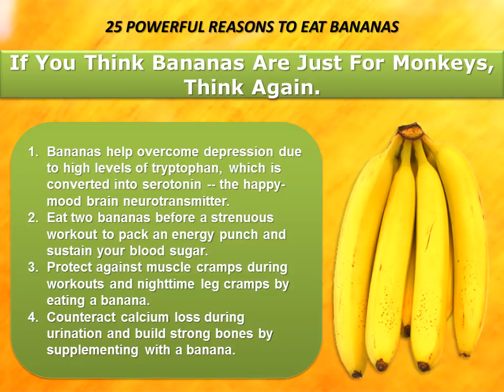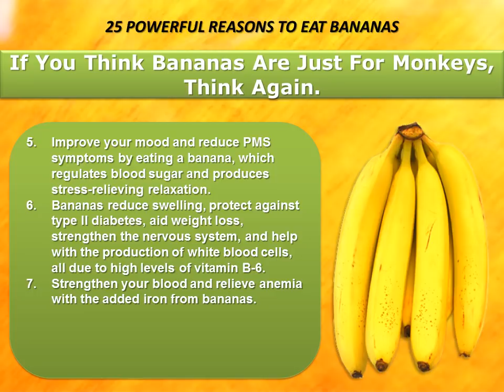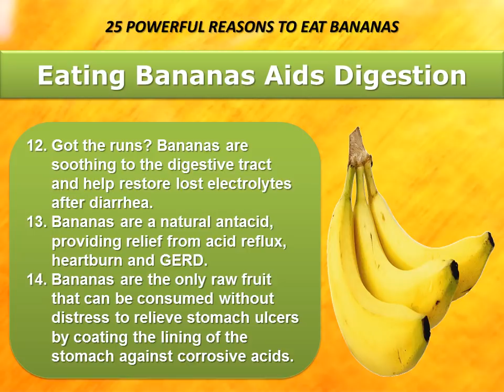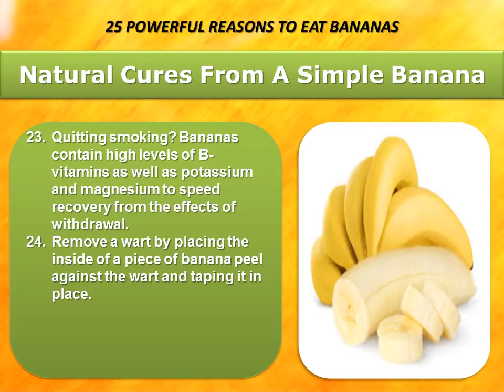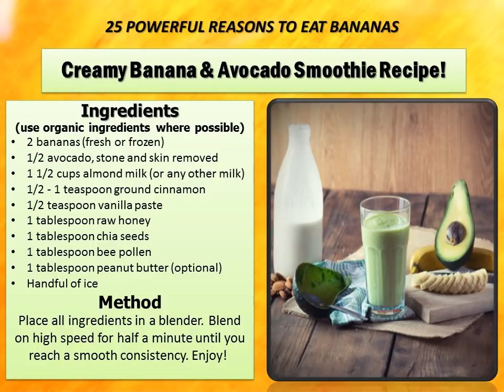25 Health Benefits Of Eating Bananas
25 Health Benefits Of Eating Bananas

You'll never look at a banana the same way again after discovering the many health benefits and reasons to add them to your diet. Bananas combat depression, make you smarter, cure hangovers, relieve morning sickness, protect against kidney cancer, diabetes, osteoporosis and blindness. They can cure the itch of a mosquito bite and put a great shine on your shoes. Here's 25 reasons to eat bananas you might have never considered before.